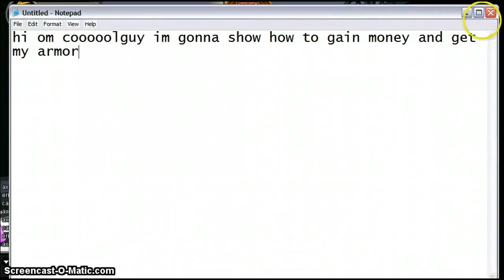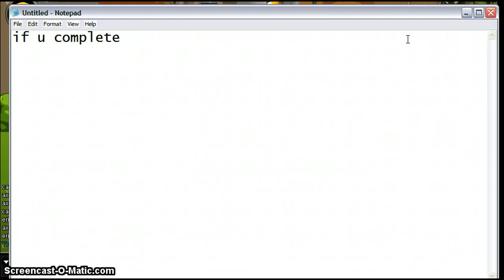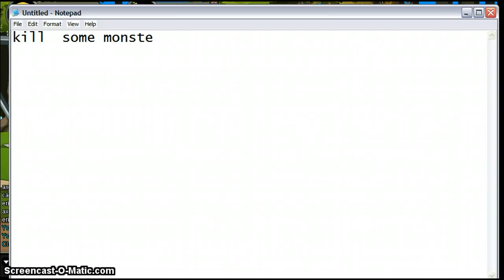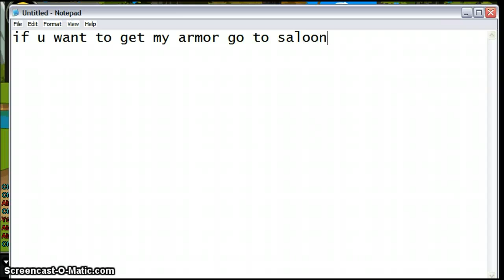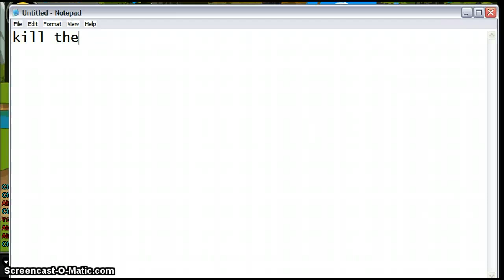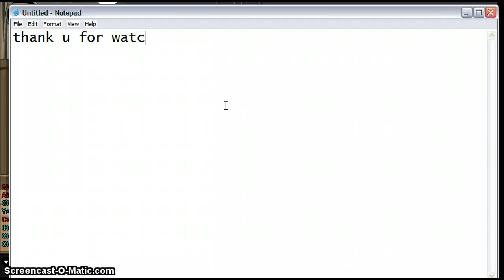aqw money guide (no hackz)